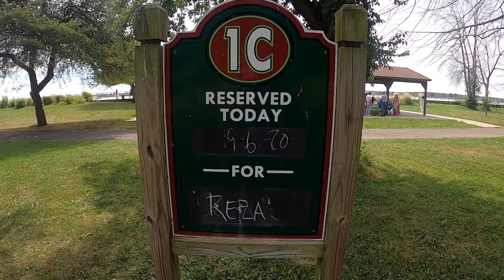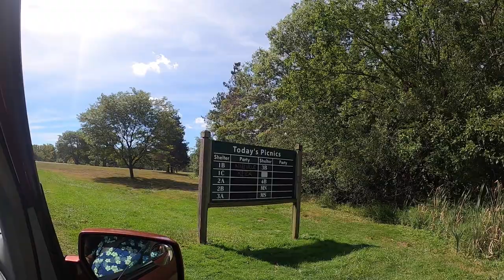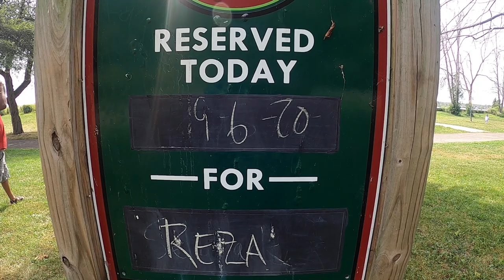Picnic Beaver Island Buffalo 2020 Full Video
Buffalo bangladeshi picnic in beaver island 2020. Full of fun!